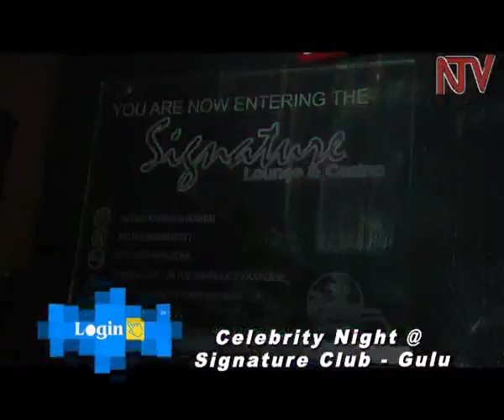LOGIN: Celebrity Night Signature club